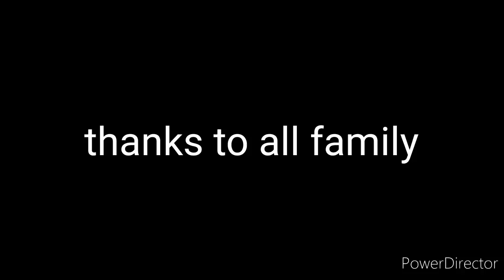Rab Di Mihar Ho Jandi Barish Do Din Bad #16 VLOG